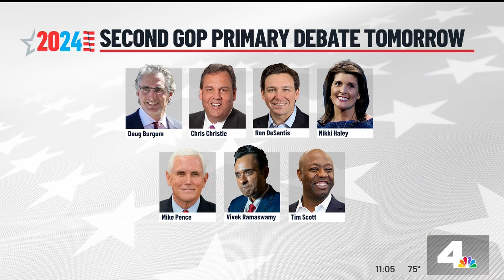9.26.23 NBC 4 NEWS at 11AM